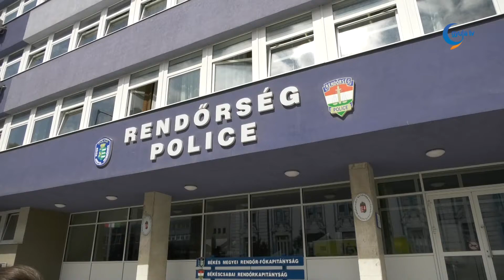Zebra Zsaru programmal segítenek a rendőrök a diákoknak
Nemcsak Békés megyében, hanem országszerte készült a rendőrség a tanévkezdésre. A nyári szünet után, szeptember elsejével elindultak a gyerekek az iskolákba. A Békés Megyei Rendőr-főkapitányság munkatársai fontosnak tartják, hogy vigyázzunk a fiatalokra, és erre fel is hívják a figyelmet. Vannak olyan országos kezdeményezések, melyek a tanév közben is fontos szabályokra igyekeznek megtanítani a gyerekeket azért, hogy el tudják kerülni a veszélyhelyzeteket. Vannak Békés megyei kezdeményezések is, ilyen a 2005-ben elindított Zebra Zsaru program, melyhez évről-évre gyulai iskolák is csatlakoznak. Így történt ez idén is.

A Zebra Zsaru programnak az is célja, hogy a gyerekek hazavigyék az ismereteket és otthon, a családdal is megbeszéljék a tanult szabályokat.

Szombati Andrea kiemelte, hogyha már az iskolások egyedül közlekednek, akkor a szülők járják be az első napokban a gyerekekkel azt az útvonalat, melyen eljutnak otthonról az iskolába. Ezen a távon minden ponton mutassák be a fiataloknak, hogy mire kell figyelniük az út során. Gyulán egy iskola csatlakozott a Zebra Zsaru programhoz, de Békés megyében összesen kilenc olyan település van, ahol találkozhatnak zebrazsarukkal a közlekedők. Szombati Andrea hangsúlyozta, nemcsak szeptemberben, a tanévkezdés kapcsán igyekeznek megtenni mindent a gyermekek, szülők, pedagógusok biztonsága érdekében, hanem évközben is. Több, mint 100 olyan iskola van a megyében, ahol iskolarendőr teljesít szolgálatot a teljes tanév során.